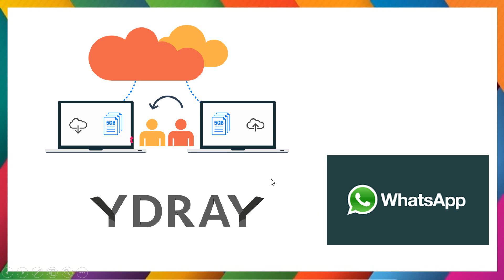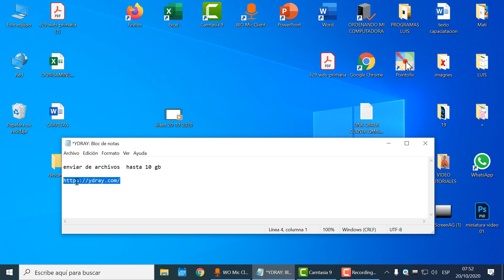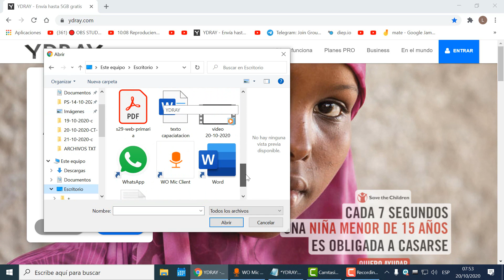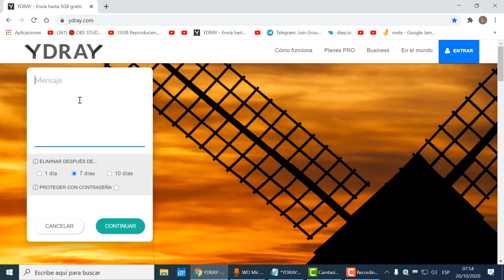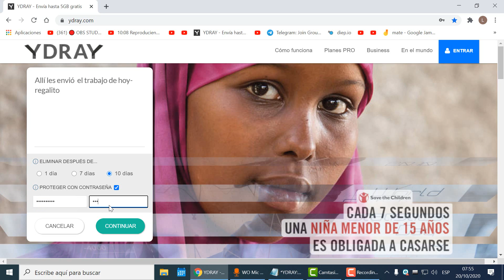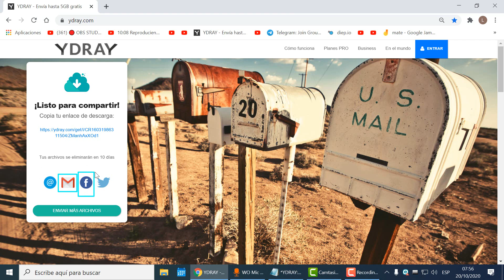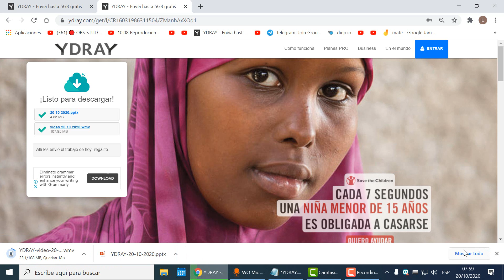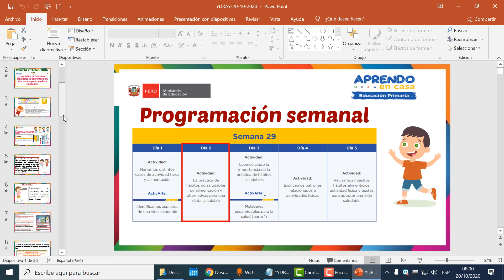COMO ENVIAR ARCHIVOS MUY GRANDES (hasta 10 GB!!) GRATIS -TRUCO- OCTUBRE 2020- PROBADO Y CON REGALO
Te muestro como  compartir archivos hasta 10 GB totalmente gratis y te envío de regalo la clase de hoy en video y en pptx
Pagina
contraseña
regaloluis